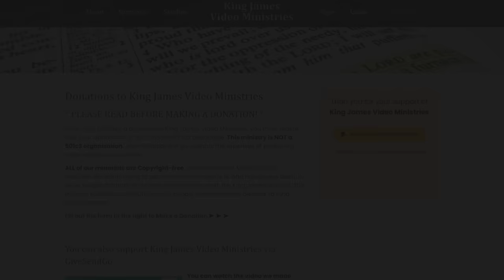Are Christians Required To Love Their Enemies?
Many people fall for pacifism because they do not rightly divide the scriptures. The truth is that Christians are NEVER told to "love their enemies". When Jesus spoke those words, he was preaching to Jews in the Old Testament. Christians were later told to "love their neighbours", but this is clearly not the same command that Jesus spoke during the sermon on the mount.